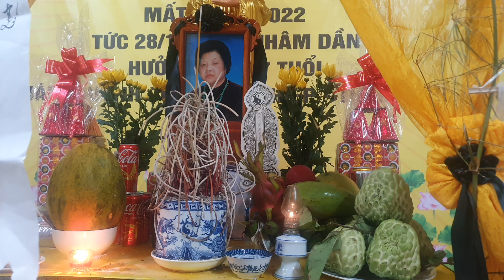Cúng Tuần Đầu Hương Linh Bà Hoàng Thị Mỹ. Từ trần ngày 28/10 năm Nhâm Dần